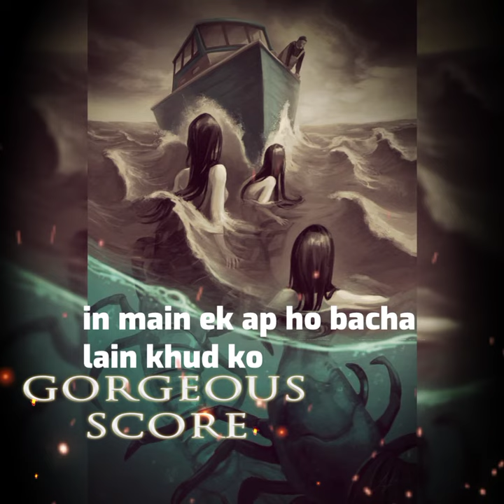motivation story for depressed peoples